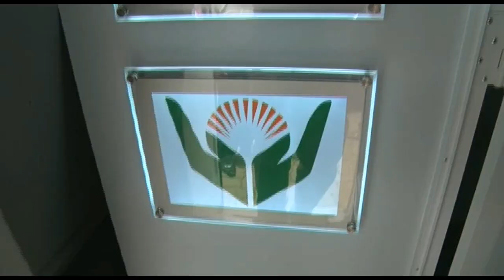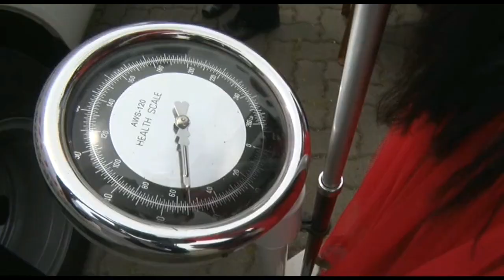Visit of Sheikh Isam bin Saqer Al Qassimi Nuwara Eliya